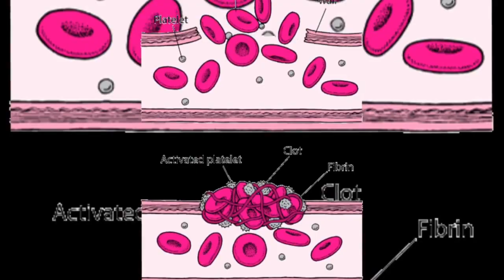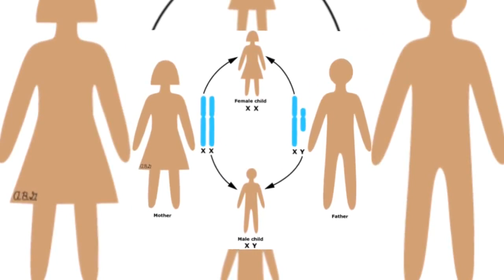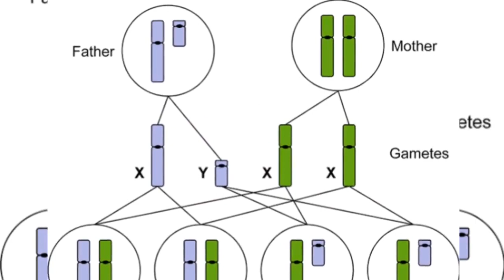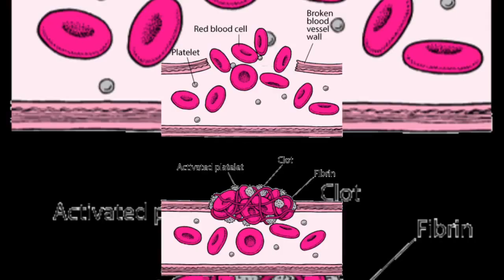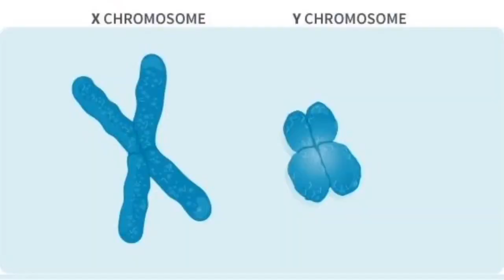The royal family disease - (history, causes, origins explained)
Hemophilia is a disease that became prominent in the royal family in the 19th and 20th century that it was named after them. the disease was such a case where the red blood cells would refuse to clot whenever the victim had an injury. It would be really hard for a wound to heal in a case of hemophilia.
   Queen victoria was said to have mutated this gene and passed the disease to her royal descendants from Britain, France to Germany and Russia.